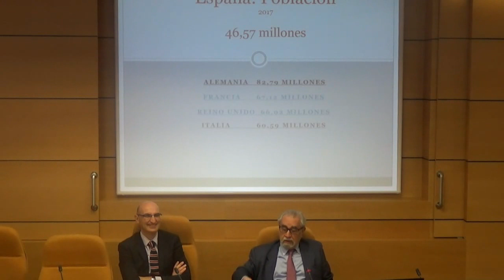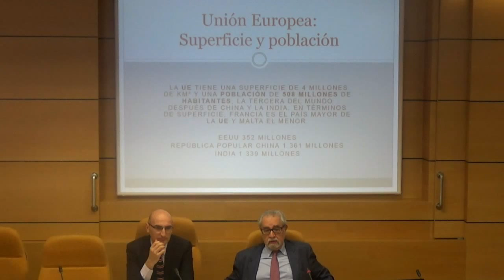La democracia en España, pasado, presente y futuro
Conferencia a cargo de Juan Antonio Ortega Díaz Ambrona
I Programa de Liderazgo Iberoamericano en España (4-23 de marzo de 2019)